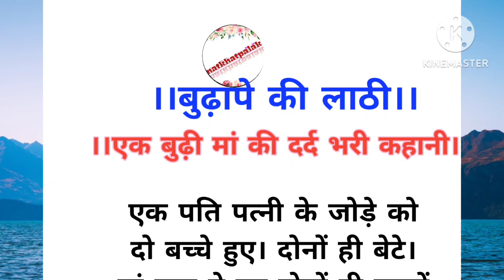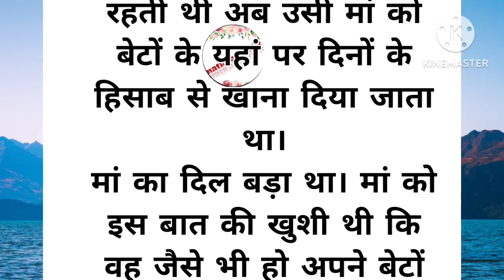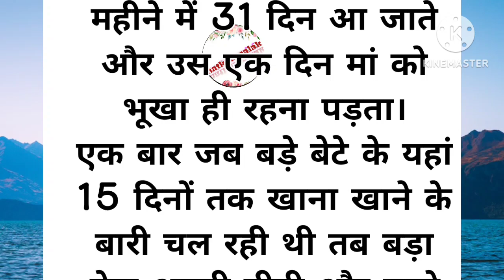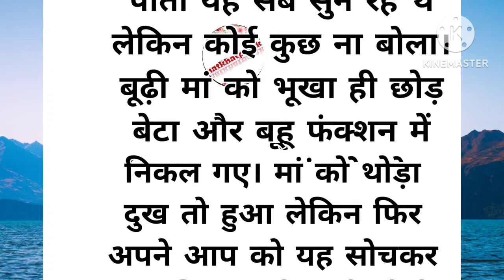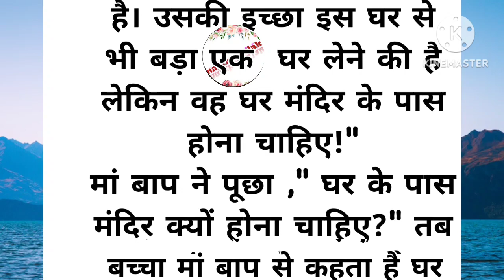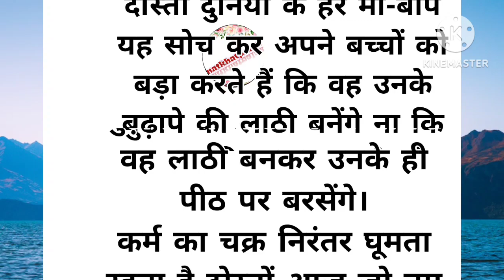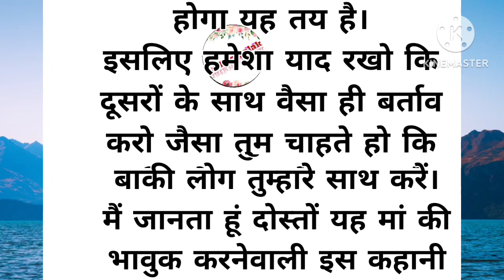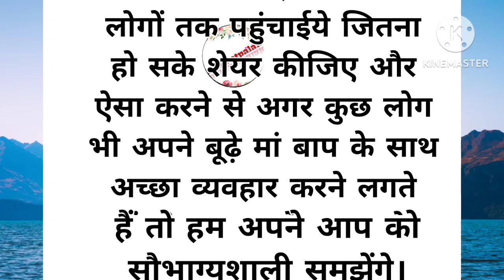।। बुढ़ापे की लाठी।। एक बुढ़ी मां की दर्द भरी कहानी।। natkhat palak ।।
story emotionalstory lovelystory motivationalstory lessonablequotes moralstories बुढापे में दुख की कहानी बहुऔर बेटा ने मां को भुखे। पेट रखा